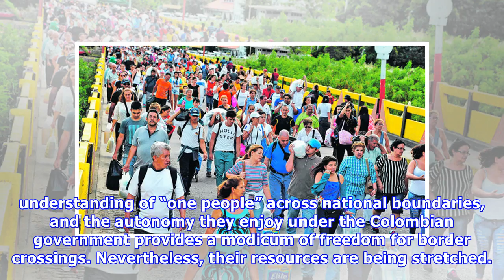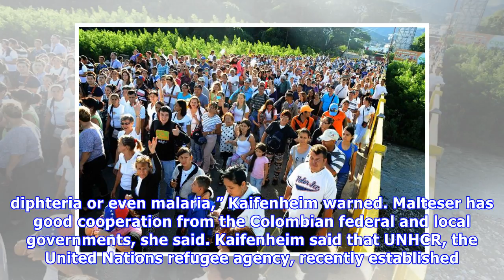Thousands of Venezuelans cross the border into Colombia each day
As Venezuela’s food crisis shows no sign of improving, areas of neighboring Colombia are being impacted by desperate Venezuelans fleeing across the border. One indigenous community in northern Colombi.